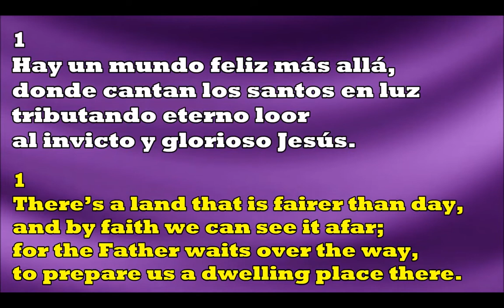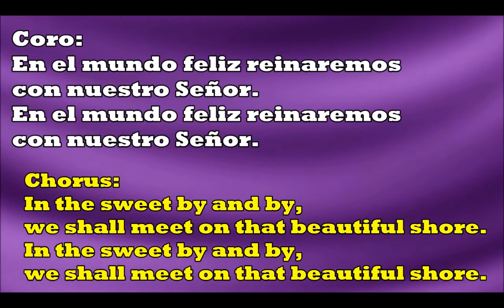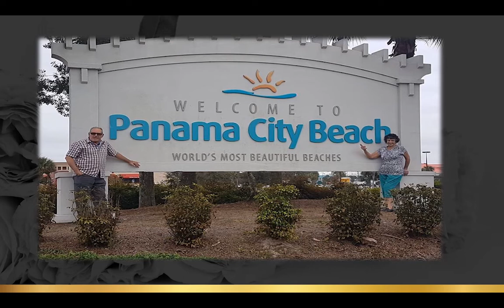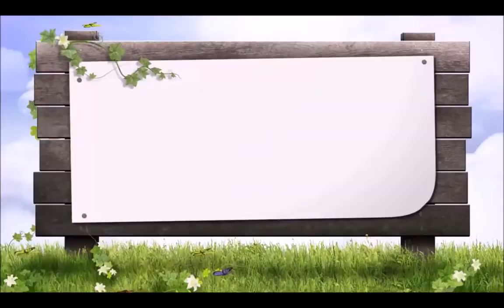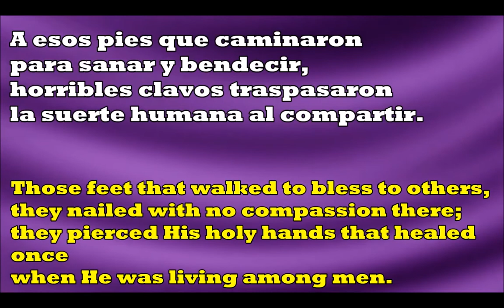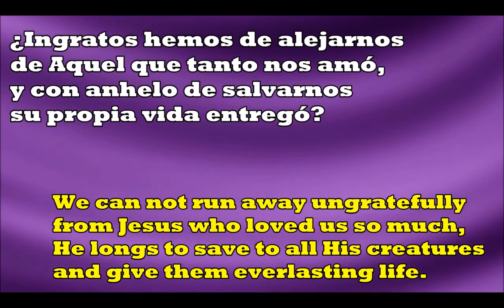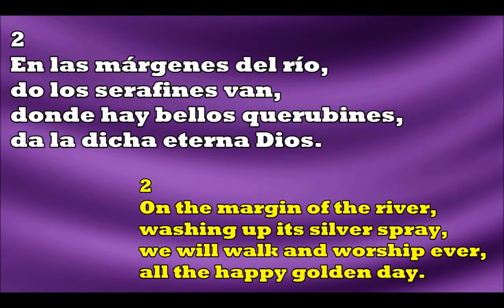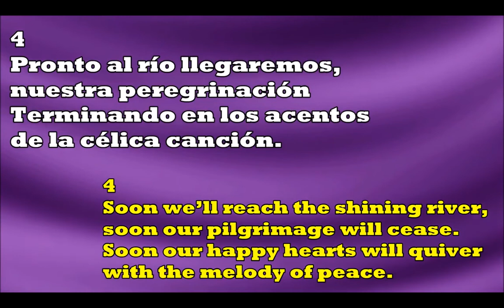Juan Capote Memorial service, June 6, 2020